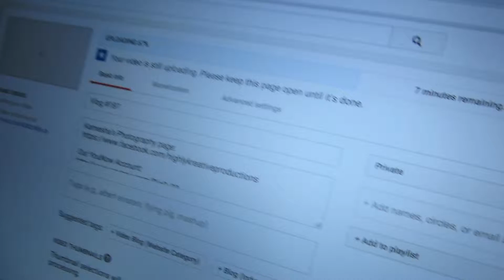Future NFL Star (Vlog #188)